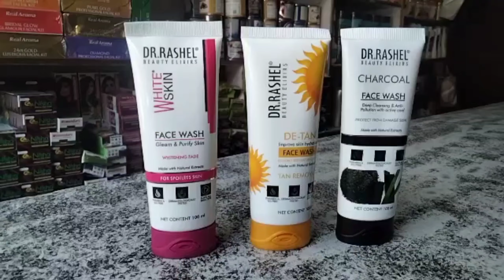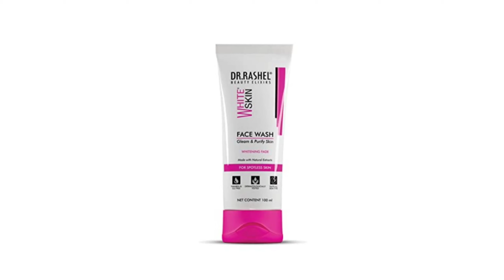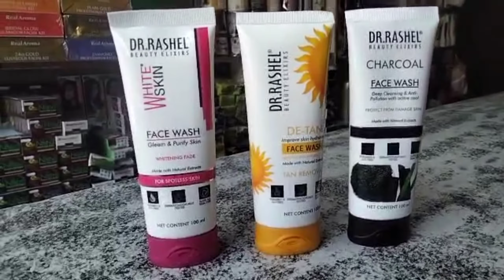Whitening skin face wash review | 3 Best fase wash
This formulation provides a gentle and effective cleaning experience and buffs away the dead skin cells.
It is also effective in sloughing off makeup, excess oil and hard-to-wash-off sunscreens.
Helps fade blemishes and scars
Removes impurities
Dr.Rashel Foaming Face Washes provide a moisturizing and deep cleansing experience while keeping your skin hydrated.
Dr.Rashel Tea Tree Foaming Face Wash is sourced from the best of Assamese plantations, our face wash brings to you an refreshing experience enriched with the goodness of Tea Tree Extracts. Tea Tree oil is as immensely popular for its antiseptic properties as it is for its therapeutic uses. It is also widely used to prevent acne and oily skin. Its natural aromatic properties, coupled with our face wash’s foamy effervescence are sure to also boost your vivacity and confidence, while granting your skin a healthy smoothness!